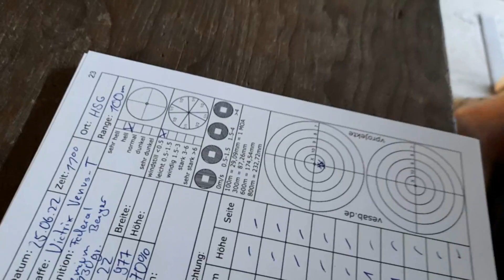Infos | Rangetime mit matzelmann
Nur mal so und Infos vom Matzelmann zum

Schaut vorbei :-)
Könnte unbezahlte Werbung durch Namensnennung erhalten.